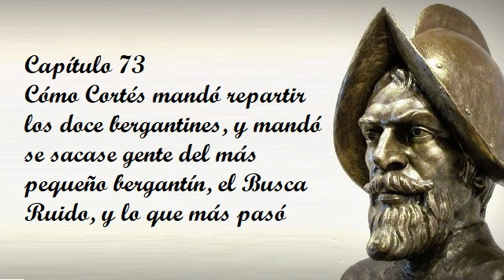Capítulo 73 de la Historia verdadera de la conquista de la Nueva España de Bernal Díaz del Castillo